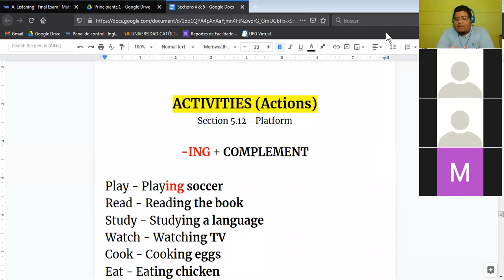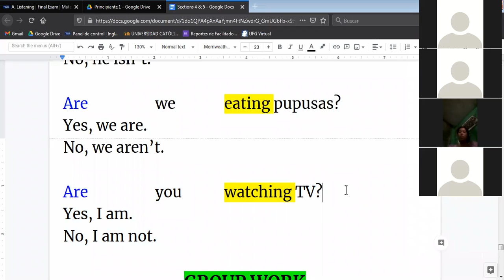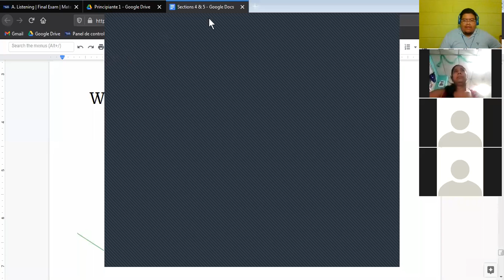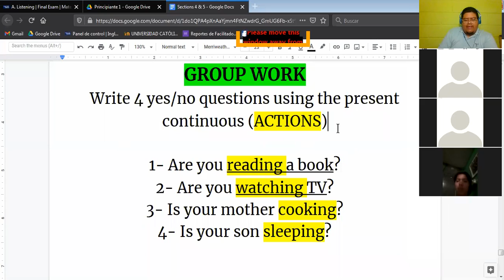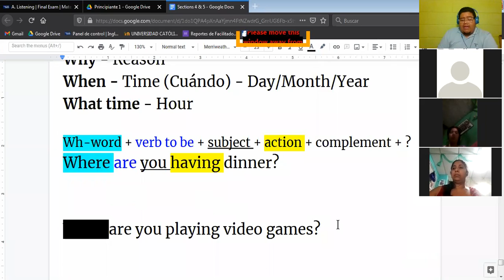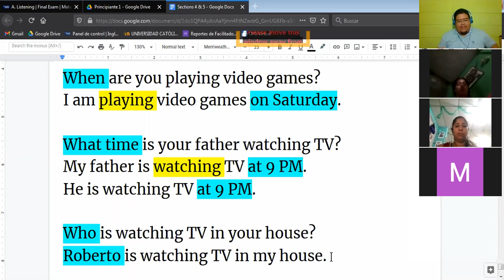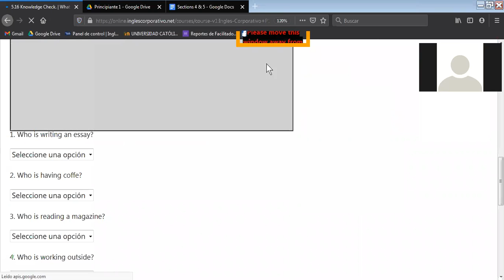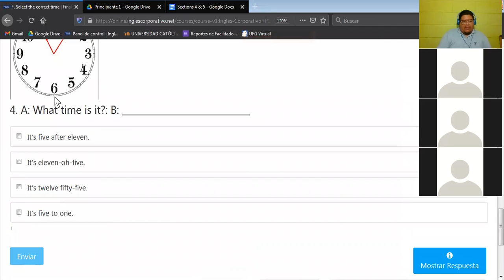Ingles Corporativo-Final Exam